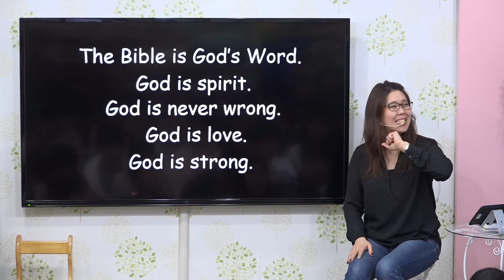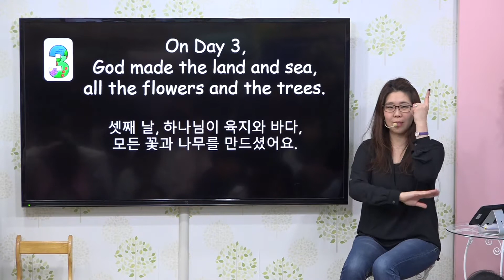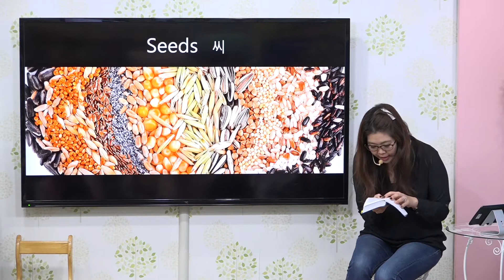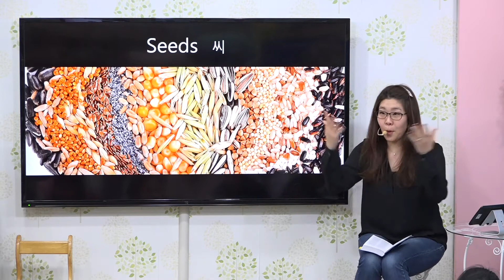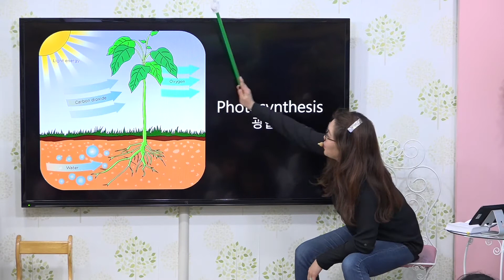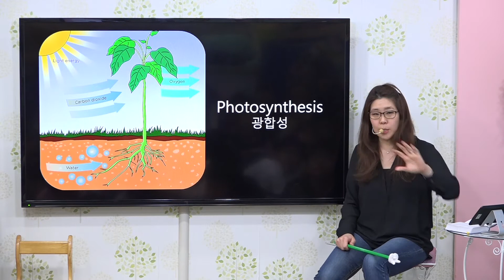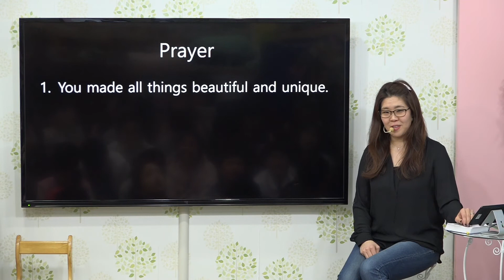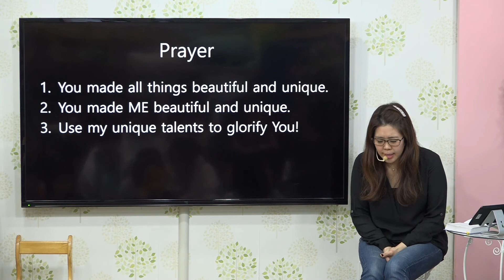10 On Day 3, God made the land and sea. (Upper Elementary) 새째날, 하나님이 유지와 바다를 만드셨어요 (초등 고학년)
A Creation Message Chant to help root children in the Word of God.

10 On Day 3, God made the land and sea, all the flowers and the trees. (Upper Elementary) 새째날, 하나님이 유지와 바다를 만드셨어요 (초등 고학년)